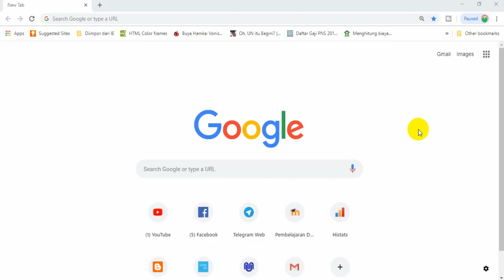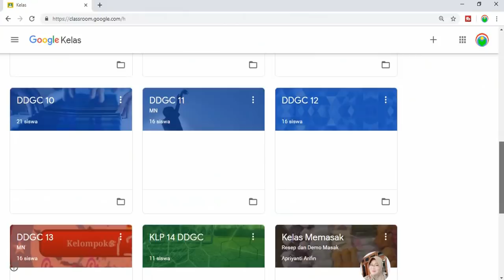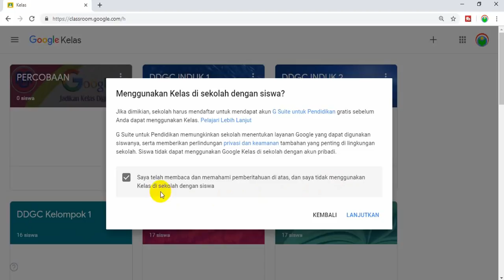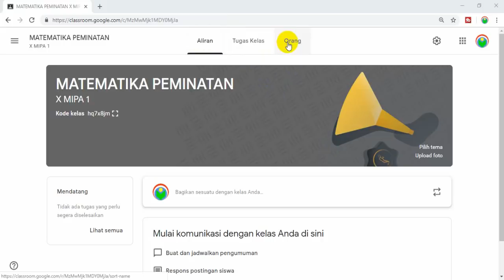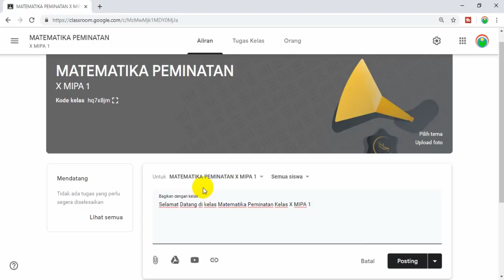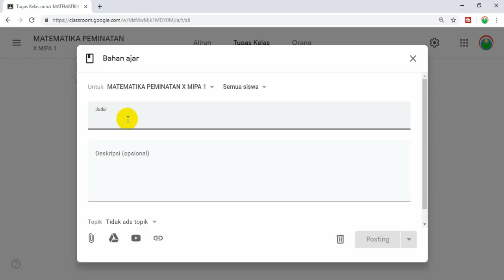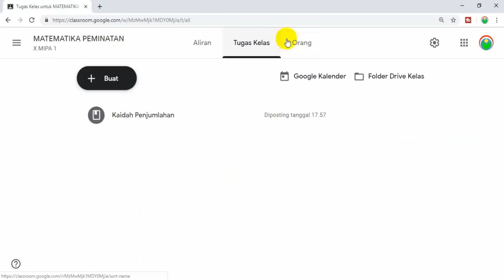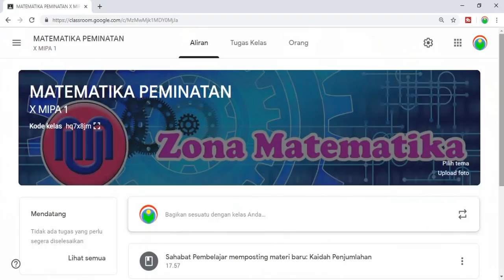TUTORIAL GOOGLE CLASSROOM 2019: HANYA 1 MENIT MEMBUAT KELAS DIGITAL GOOGLE CLASSROOM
HANYA 1 MENIT MEMBUAT KELAS DIGITAL GOOGLE CLASSROOM.
Google adalah perusahaan raksasa yang terkenal dengan mesin pencarinya (search engine). Terkenal dengan Youtubenya. Tidak ketinggalan dalam bidang pendidikan, Google mengembangkan Learning Management System (LMS). Dengan LMS ini, kita bisa membuat kelas digital, kelas maya, kelas virtual, atau kelas elektronik. LMS itu disebut Google Classroom atau Google Kelas.

Kelebihan Google Classroom atau Google Kelas adalah:
1. Server andal, hingga akses cepat
2. Tampilan antar muka (interface) sederhana, hingga mudah digunakan
3. Terintegrasi dengan semua layanan Google, misal Google Drive, Youtube, Google Form, Google Doc, Google Sheet, Google Slide, Google Calendar dan lain-lain
4. Dapat diakses melalui komputer dan gawai (HP, Smart phone, Android, iPhone)